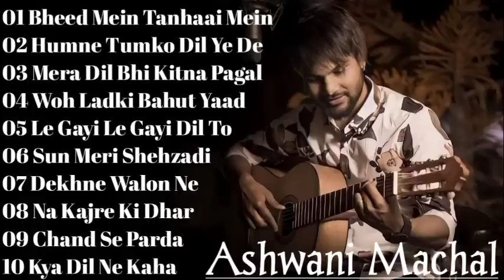Top 10 Old Cover Song| Ashwani Machal | BEST SONGS COLLECTION...|3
djremixsong dj song newdjsong2023 djsong2023 dj partysongs djsonghindi hindidjsongremix djsongs remixsongs, dj nyk, hindi dj song, remix dj song, dj remix,nonstop dj song, mashup songs 2023,new dj remix song 2023, dj chetas mashup,
Best Hindi Songs 2023
HINDI LOVE SONGS 2023
HINDI SONGS 2023
INDIAN songs JuKeBox
New Bollywood Songs 2023
Romantic bollywood song
romantic Song Indian
new hindi love songs 2023
romantic music
Nonstop bollywood songs
Old hindi love song
Jukebox new song
latest hindi love song 2023
new song hindi
indian Songs 2023
Top Bollywood Mashup Song of 2023
Hindi Mashup Song 2023
Super 100 Bollywood Mashup Songs 2023
LATEST HINDI SONGS 2023
NEW HINDI REMIX SONGS 2023
BEST BOLLYWOOD REMIX SONGS 2023
Bollywood Remix & Mashup Songs 2023
New Bollywood Hindi Songs
Trending Hindi Music
NEW VS OLD BOLLYWOOD MASHUP SONGS